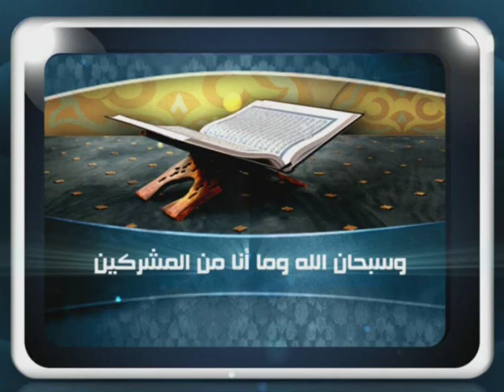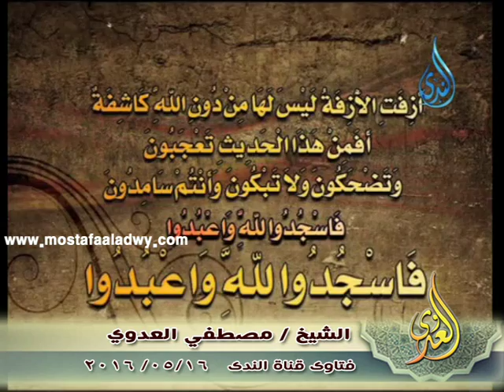قناة الندى أهل الذكر 16 05 2016 ؟ للشيخ مصطفى العدوي